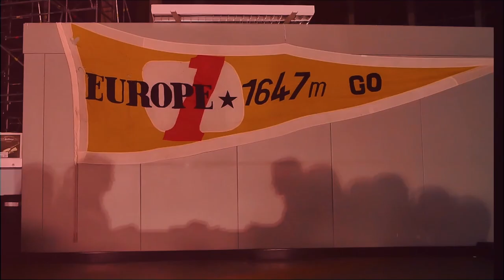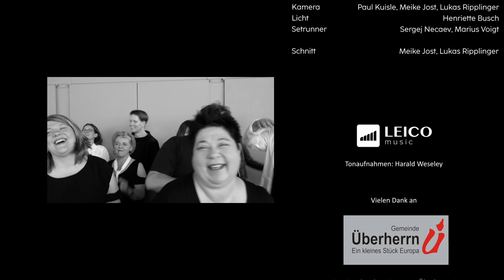Jung & Sing: Grenade (Mashup with Everybody)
GRENADE (Mashup mit EVERYBODY)

Musik & Text: C. Brown, P. Hernandez, P. Lawrence, A. Levine, A. Wyatt, M. Sandberg, D. Volle

Pop-Chor "Jung & Sing" (Leitung: Uli Linn)

Videoproduktion:
GooseMovies  @Goose Movies

Aufnahmeleitung: Lea Hagedorn
Regie: Lukas Ripplinger
Bildregie: Meike Jost
Kamera: Paul Kuisle, Meike Jost, Lukas Ripplinger
Licht: Henriette Busch
Setrunner: Sergej Necaev, Marius Voigt

Schnitt: Meike Jost, Lukas Ripplinger, Lea Hagedorn

Tonaufnahmen:
Harald Wesely, Leico Music

Coaching: Patrick Prestel

Location: Sender Europa 1, Überherrn
mit freundlicher Unterstützung der Gemeinde Überherrn

Dieses Projekt wird im Rahmen des bundesweiten Programms IMPULS gefördert.